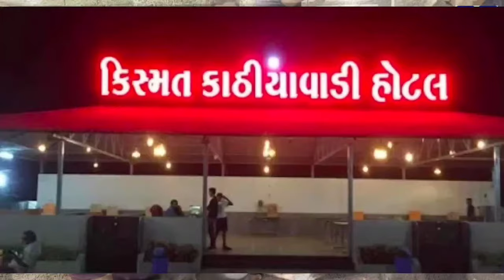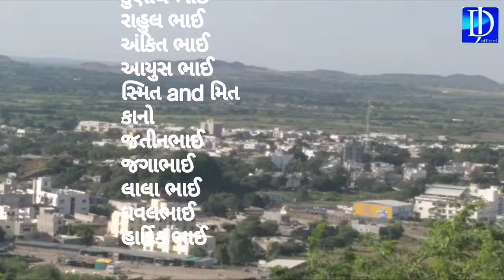Chotila Vlogs | ચોટીલા પગપાળા સંગ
દદુકા ગામ થી ચોટીલા પગપાળા સંગ

chotila vlogs video

ચોટીલા જિલ્લો સુરેન્દ્રનગર

સુરેન્દ્રનગર Gj 13

Chotila hindu temple

ahmedabad to chotila kilometre  170 km

Chotila gujarat 363520

chotila N H 8

muzic -  youtube  library

editing -  powar directar

suting -  s1 pro vivo camera

Channel -  @jatindarjiofficial